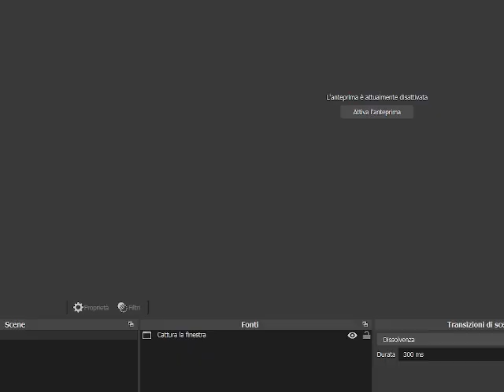PES 4 friendly: Feyenoord (db94) vs (galaxy) Ajax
Our discord group, the Pro Evo 4 (EU) server, for friendlies and tournaments for PES 4 players in Europe or near